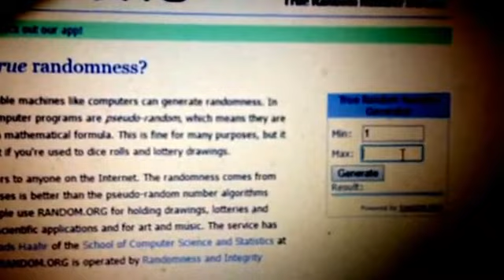The Winner For The Gorjuss Girl Stamp Is.....